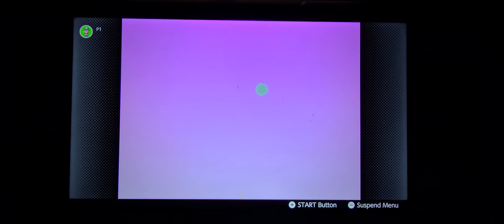Mario Kart Marathon Season 2: Mario Kart 64 Episode 3 Star Cup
Star Cup includes Wario Stadium Sherbet Land Royal Raceway & Bowser's Castle